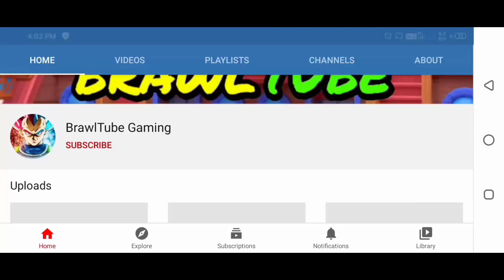AMBER VS CROW | AMBER TESTS | 1vs1 brawlers | AMBER OR CROW WHICH ONE IS BEST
topic cover
1)Amber vs all brawlers
2)Amber vs all
3)new brawler amber
4)amber 1vs1
5)amber vs crow explanation
6)Brawl Stars tests
7)Brawl Stars olympics
8)amber legendary brawler
9)this video ends with i get amber
10)best legendary brawler Amber
11)amber and crow comparison

We will be bringing more videos daily be connected to us💪💪 and we will provide you with the best content of clash of clans ☺️

ABOUT US 👇👇👇👇
We BrawlTube gaming make gaming content
We upload constantly on YouTube
We upload tips with tricks and suggestions with support
Our. Top priority is to make gaming alive we are working on creative content with logical content
We ask you to join us and share your thoughts with us